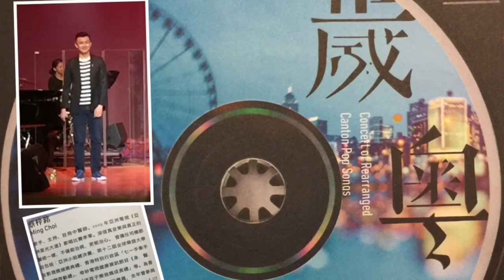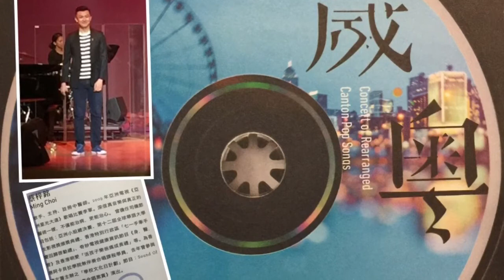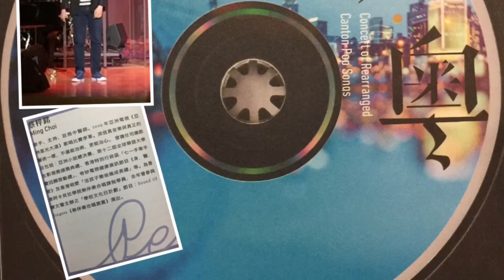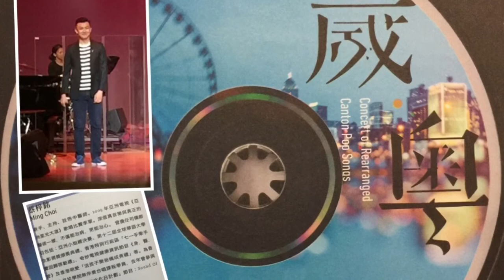《 蔡梓銘 》騷靈情歌 @ 歲·粵 02.06.2018